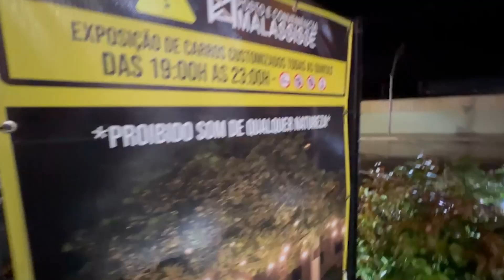CONHECI A LOW FAMILY E FUI EM UM ENCONTRO DE POSTO EM LONDRINA PR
FANPAGE: Tainan Welker - Canal TSW